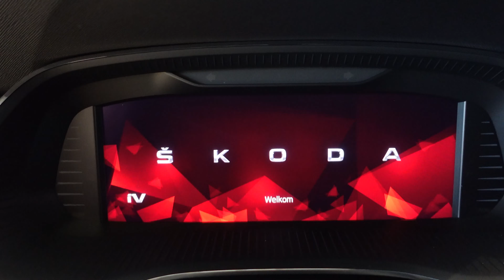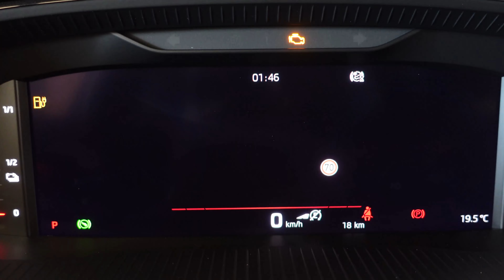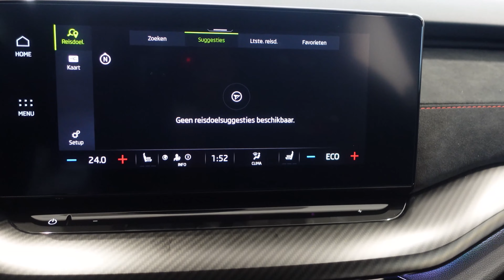New SKODA OCTAVIA vRS Sedan 2022 IN 4K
Skoda Octavia 4 1.4 TSI vRS PHEV Specs
With a fuel consumption of 1.4 litres/100km - 202 mpg UK - 168 mpg US (Average), 0 to 100 km/h (62mph) in 7.3 seconds, a maximum top speed of 140 mph (225 km/h), a curb weight of 3516 lbs (1595 kgs), the Octavia 4 1.4 TSI vRS PHEV has a turbocharged Inline 4 cylinder engine, Hybrid / Petrol motor.
This engine produces a maximum power of 150 PS (148 bhp - 110 kW) at 5000 rpm and a maximum torque of 250 Nm (184 lb.ft) at 1550 rpm. The power is transmitted to the road by the front wheel drive (FWD) with a 6 speed Dualclutch Automatic gearbox.
On the topic of chassis details responsible for road holding, handling behavior and ride comfort, the Octavia 4 has Independent McPherson. Coil Springs. Anti-roll bar. front suspension and Semi-independent. Coil Springs. Anti-roll bar. rear suspension. Stock tire sizes are 225 / 45 on 18 inch rims at the front, and 225 / 45 on 18 inch rims at the rear. For stopping power, the Octavia 4 1.4 TSI vRS PHEV braking system includes Vented Discs at the front and Discs at the rear.
The Octavia 4 model is a Hatchback car manufactured by Skoda, with 5 doors and 5 seats, sold new from year 2021.

Skoda Octavia 4 1.4 TSI vRS PHEV Battery Technical Data, Charging and Range
Range (NEDC):  69 Km or 43 miles
Range (WLTP):  60 Km or 37 miles
Battery Type :  Lithium-ion
Charging Time :  03:51 (H:m)
Battery capacity :  13.0 kWh
CO2 emissions :  33 g/Km (Skoda)
CO2 emissions WLTP :  25 g/Km (Skoda)

new skoda octavia vrs-sedan
octavia rs
skoda octavia rs
skoda octavia
skoda octavia vrs
octavia rs 2021
skoda octavia vrs 2022
skoda vrs 2022
#2022 octavrs india
octavia vrs 245
new skoda octavia vrs review
4k review
skoda vrs
skoda octavia rs review
#2022 skoda octavia vrs
skoda octavia rs 2022
skoda octavia vrs review